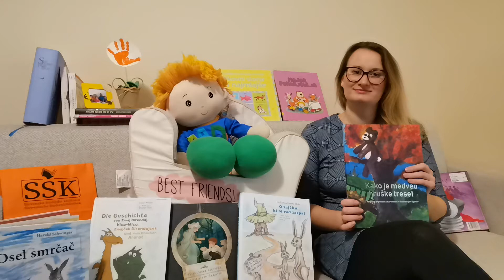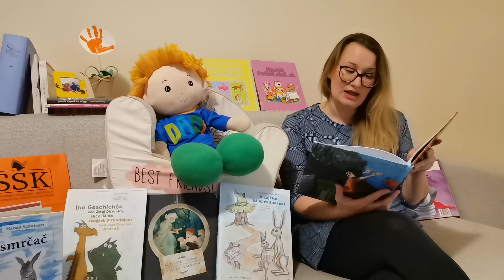PRAVLJICA Z DADIJEM: Kako je medved hruške tresel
Medvedi so neverjetne živali. Ste vedeli, da znajo zelo dobro plavati in plezati? Medvedi na Koroškem pa znajo tudi hruške tresti. Tokrat vam bova prebrala ljudsko pripovedko o tem, kako je medved hruške tresel (podnaslov: Koroška pripovedka v prevodih in ilustracijah dijakov,  zapisovalec pripovedke Vinko Möderndorfer, izdajateljici in založnici sta Gimnazija Ravne na Koroškem in Koroška osrednja knjižnica dr. Franca Sušnika Ravne na Koroškem). Prijetno poslušanje želiva! Ostanite zdravi in v družbi dobrih knjig.